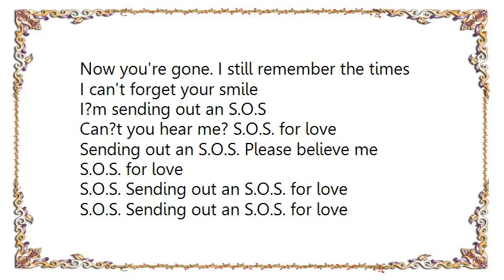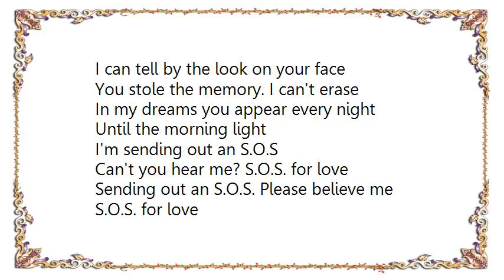Bad Boys Blue - S.O.S. for Love Lyrics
[Lyrics Bad Boys Blue - S.O.S. for Love]
S.O.S. - can't you hear me?
S.O.S. for love

Baby I can't believe what you did
You really made a fool out of me
When we met I felt love was around. You turned me upside down
Then you came. Filled the hole in my life
I need you baby. I can't deny
Now you're gone. I still remember the times
I can't forget your smile

I?m sending out an S.O.S
Can?t you hear me? S.O.S. for love
Sending out an S.O.S. Please believe me
S.O.S. for love
S.O.S. Sending out an S.O.S. for love

I can tell by the look on your face
You stole the memory. I can't erase
In my dreams you appear every night
Until the morning light

S.O.S. for love